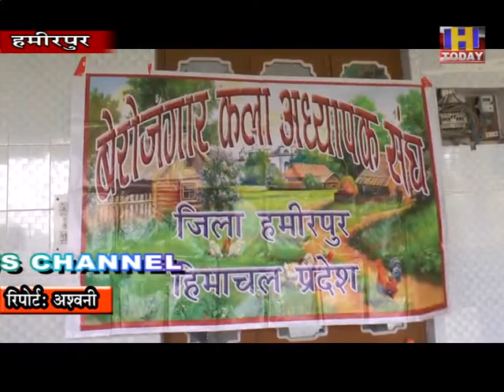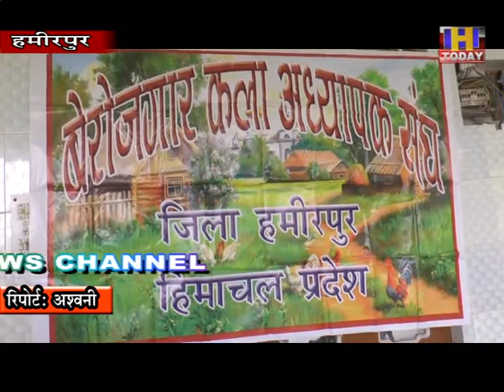12 nov 3 बेरोजगार कला अध्यापक संघ हमीरपुर की जिलाध्यक्ष अंजना कुमारी ने प्रदेश सरकार से गुहार लगाई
बेरोजगार कला अध्यापक संघ हमीरपुर की जिलाध्यक्ष अंजना कुमारी ने प्रदेश सरकार से गुहार लगाई है कि वे लम्बे अरसे से नौकरी के लिए गुहार लगा रहे है लेकिन प्रदेश सरकार द्वारा इन अध्यापकों के रिक्त पद नहीं भरे जा रहे हैं जिसके चलते इन बेरोजगार कला अध्यापकों को काफी दिक्कतों का सामना करना पड रहा है कला अध्यापक संघ हमीरपुर की जिलाध्यक्ष अंजना कुमारी ने बताया कि मुख्यमंत्री जय राम ठाकुर के गृह जिला मंडी में भी 350 के करीब कला अध्यापकों के पद रिक्त चल रहे हैं इसके अतिरिक्त वरिष्ठ माध्यमिक स्कूलों में भी काफी संख्या में रिक्त पद चल रहे हैं।